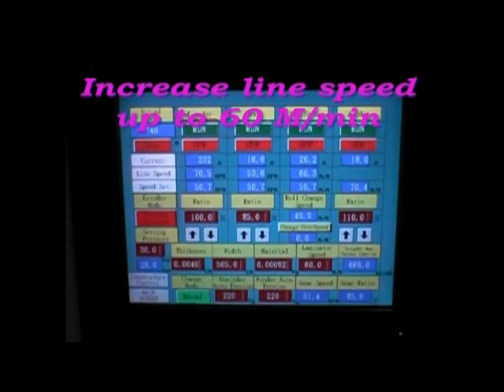TP160 54S PE TARPAULIN SINGLE SIDE LAMINATING MACHINE